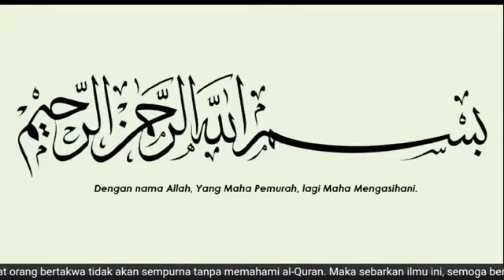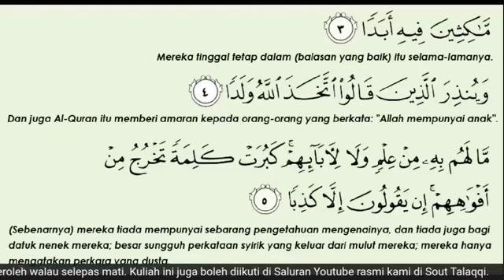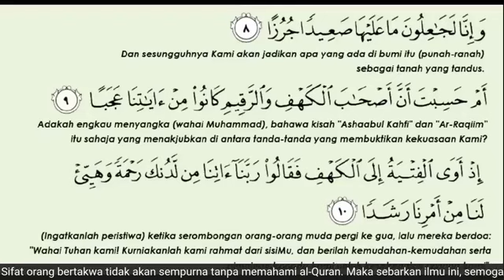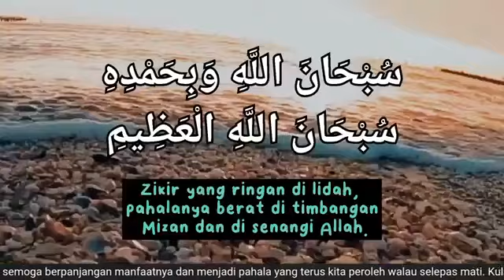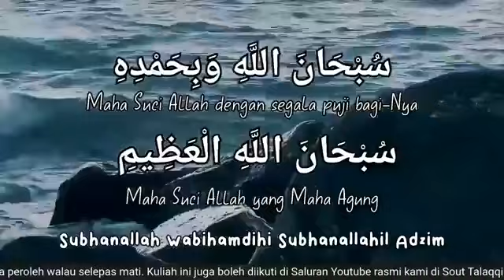Tafsir Surah Al-Hijr (Ayat 78-86) - Ustaz Mat Esa Deraman (Siri 6)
KULIAH MAGHRIB
Surah ke-15: Al-Hijr (Siri 6)
Ayat: 78 - 86
3 Februari 2022 | 1 Rajab 1443H

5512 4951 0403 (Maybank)